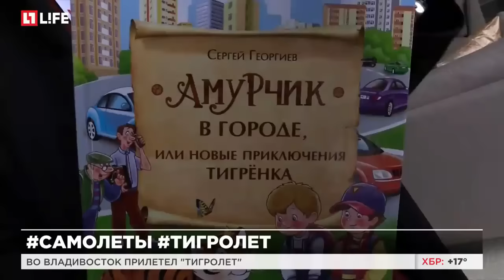Во Владивосток прилетел "Тигролет"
На носу самолета нарисован амурский тигр